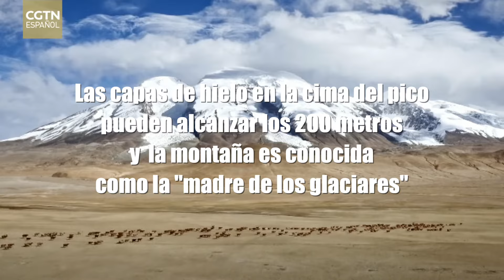Mi diario de Xinjiang: El paisaje de Pamir es infinito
La meseta de Pamir, que tiene una altitud promedio de más de 4.500 metros, es un paso importante de la antigua Ruta de la Seda para ir al sur a la India y al oeste a Afganistán e Irán. También es el tramo más difícil y misterioso. Esta es la región donde la gente de las etnias tayiko y kirguís de China han vivido durante generaciones.